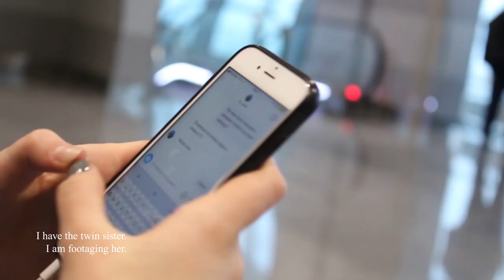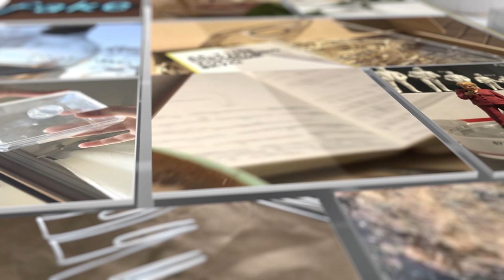Audiovisual CV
Today I'll present you Masha Sidorenko.
Hello! At first I must say that I'm not a boring person. This fact is easy to prove.

In my entire life I have been interested in a lot of different activities, however I have never been as such interested in anything for so long as in footage process. Filming for me is not just entertainment, it is part of my lifestyle. Watching hundred of films, I develop my taste in really good films. I like storytelling based on real stories because they are able to bring energy to people and help to generate sympathy by analyzing situation from different viewpoints. I adore fiction stories because they make people wondering and dreaming.

I've spent a lot of time improving skill of creating composition. As an example, now I need less than a minute to make aesthetic composition, one more minute to find better light position and approximately two minutes to footage it.

I had real experience of footage in teen creative camp which in practice convinced me that I enjoy this process and teamwork. Additionally, during visits to camp I also evolve skills of making web-sites. I create these web-sits by my own. I used my programing skills as my input at two team projects which won in the camp business projects competition. Moreover, I had a chance to question YouTube bloggers, ukrainian filmmakers, a television art-director about working process.

Studying Crossmedia will give me a chance to widen range of my present knowledge and to have more opportunities to create, to grow, and to fulfill myself. Moreover, a big amount of opportunities to explore is really relevant in modern world. To keep being fair in Media and Film industry I want to learn fundamental legal and economic aspects of working. Also, I would like to learn more about resources which give opportunities to create high-quality video and photo content.

After I've listened stories from my friend, who is studying Crossmedia, Veronika Yashkina, I had realized that I extremely want to study Crossmedia exactly in Tallinn University. I'm charmed by size of library, level of technical equipment in film and sound studios, and of course editing rooms. I really do want to study your various studying subjects and to work with students with different nationalities. I was pleasantly impressed by topics of studying and chance to be fully involved in lectures and grab presentations with information for dipper studying later. On my opinion, it's really great that timetable of Crossmedia lectures isn't common what pleasant to keep life not ordinary.

On the whole knowledge I will get studying at the Crossmedia I want to use to make people be attentive to each other and teach to respect equality. Furthermore, I dream to devise new ways to convey information, that would be available and understandable for absolutely everyone. My life aim is to form people's outlook less self-serving, decrease the amount of violence and craving drama in life and also amount of prejudices.

I believe that key to success of major film is not a budget, but skills and creativity. In that case I want to get this power to make professional films.